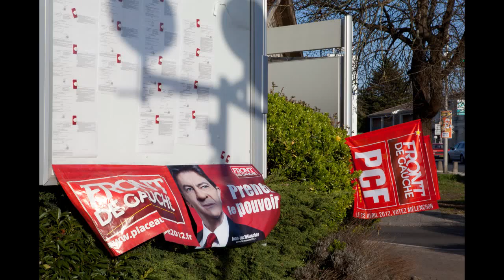1-Le Front de Gauche et les femmes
"Le Front de Gauche de la douzième circonscription propose des assemblées citoyennes sur différents thèmes. Il s'agit de rencontres où chacun peut prendre la parole, témoigner et participer à l'élaboration d'une politique alternative de gauche. On n'y vient donc pas (seulement) pour "écouter" mais pour réfléchir ensemble et pour "prendre le pouvoir".
Le programme du Front de Gauche et de son candidat commun Jean-Luc Mélenchon s'en trouve ainsi enrichi des remarques de tous et de la force de l'action commune. La démarche plait et rencontre un franc succès ; Michel Hilaire, Conseiller général de la Gironde, a invité les citoyennes et citoyens à deux initiatives, à Bassanne le mercredi 28 mars et Saint-Maixant le 30 mars ...
Le Front de Femmes organise une rencontre samedi 24 mars 2012 de 18h à 20h à Fargues-Saint-Hilaire. Michel Hilaire y est par curiosité et par solidarité et puis, Fargues-Saint-Hilaire, quel joli nom pour une commune !" Source : Michel Hilaire.